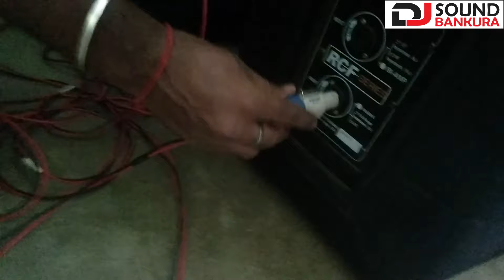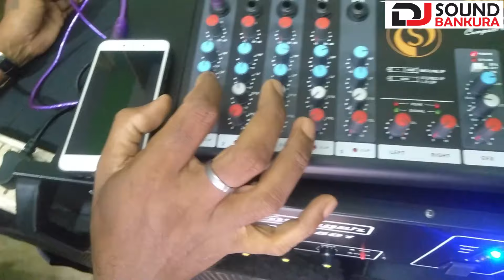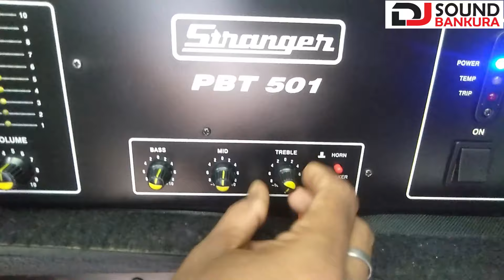এই ডিজে সেটাপ টি নেওয়ার জন‍্য আপনি 9046483383whatsapp নাম্বারে যোগাযোগ করতে পারেন 🙏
সহজ কিস্তিতে নিউ ডিজে সেটাপ নিতে চান তাহলে  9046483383 whatsapp নাম্বারে যোগাযোগ করুন